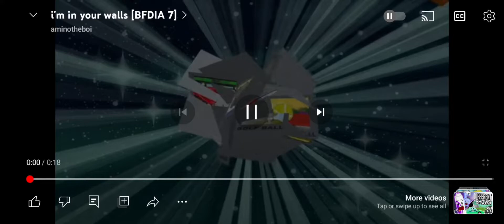"i'M In YoUr WaLlS"💀